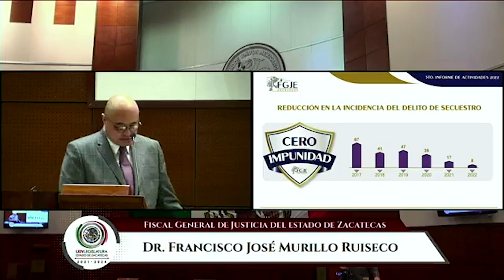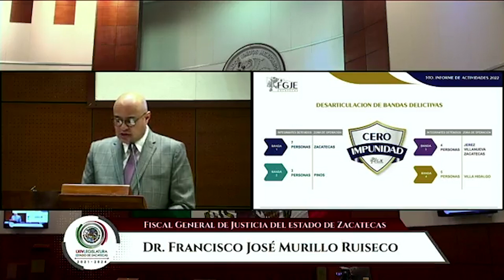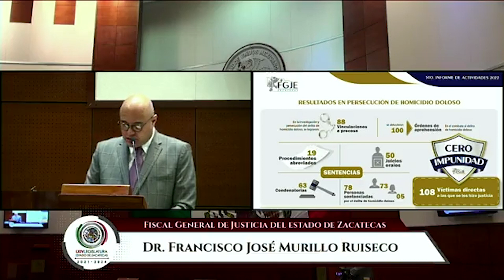Resalta fiscal resultados en el combate a diversos delitos en Zacatecas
Zacatecas, Zacatecas. – El fiscal general de justicia del estado Francisco Murillo compareció ante la sexagésima cuarta legislatura a través de la cual informó que durante el año 2022 se han atendido a más de 36 mil personas, además de15 mil hechos judiciales registrados.

El fiscal informó que hay un decremento de más de 50 por ciento en el delito de secuestro.

Destacó también los resultados en el delito de homicidios dolosos que, a través del trabajo de la fiscalía se hizo justicia para 108 víctimas directas.

Informó que en materia de desaparición forzada se tiene registro de más de mil personas en esta condición y destacó el reforzamiento de la investigación de este delito.